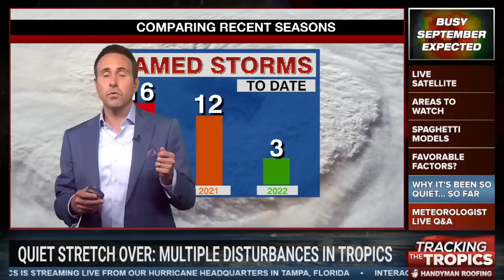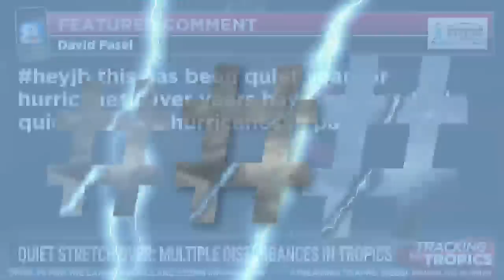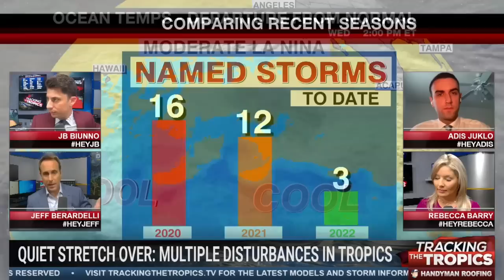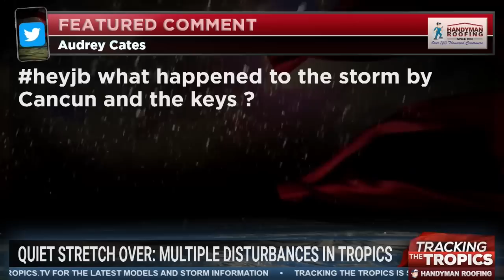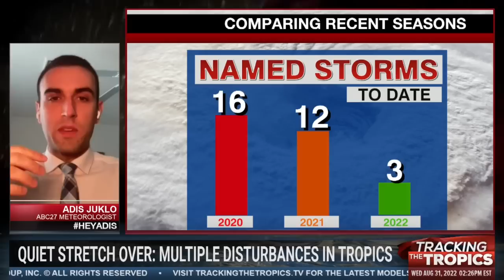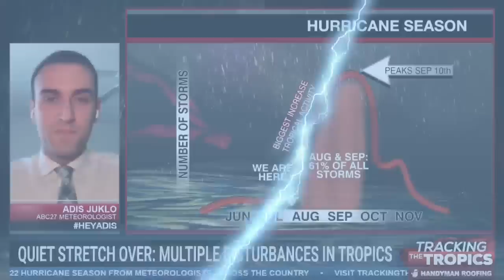Tracking the Tropics: Development expected this week after nearly 2 months of no storms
Activity is ramping up in the Atlantic as we head into September and get closer to the statistical peak of hurricane season, and the National Hurricane Center says it's likely at least one of the three disturbances it's tracking will develop this week.